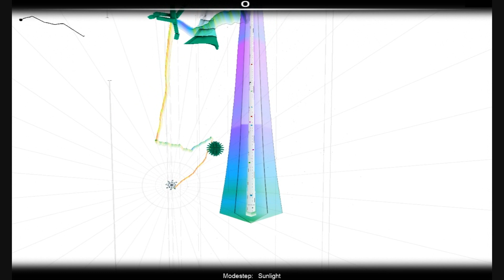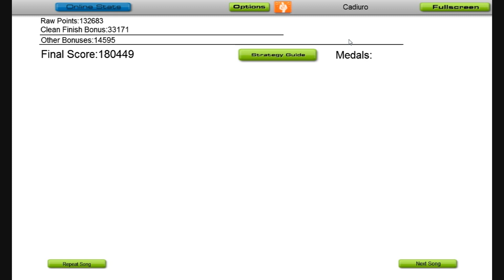Audiosurf: Modestep - Sunlight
An epic piece of Drum and Dub in an epic game. That's like double awesome!

DnD, gotta love it.